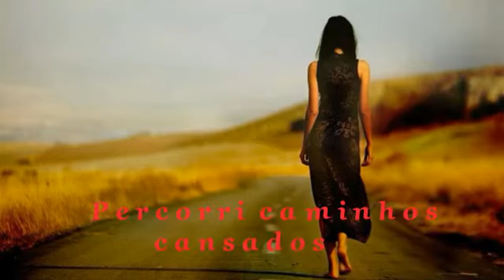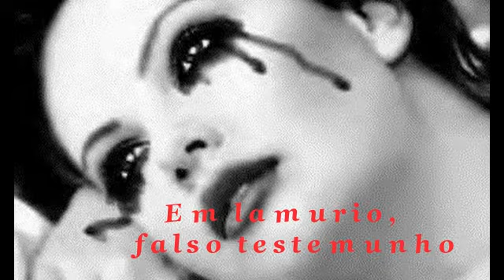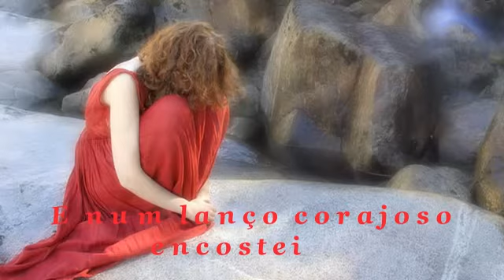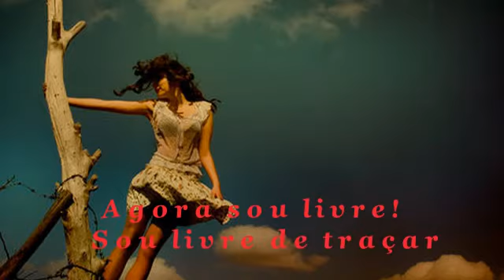"Arrastei fantasmas" Gregorian - Wish You Were Here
Durante as vidas vividas
Levei fantasmas comigo
Adociquei as suas fantasias
Dei alma às suas vidas
Percorri caminhos cansados
Horizontes longínquos pesados
Pedaço de mim despedaçado
Mas continuei…
Em lamurio, falso testemunho
Caminhos cruzados entrelaçados
Em agonia estranha sinfonia
Fantasmas transparentes
Que se alimentam de sangue
Daquele coração de alma pura
Percorre caminhos de ventura
E num lanço corajoso encostei
À onda do mar e lavei a alma a chorar!
Deixei os fantasmas pelo caminho
Agora sou livre! Sou livre de traçar
O meu destino e aceitar o carinho
Do nosso Divino…
Nesta luta descomedida deixei
Os fantasmas de uma vida!

Teresa/Teixeira/Zinha